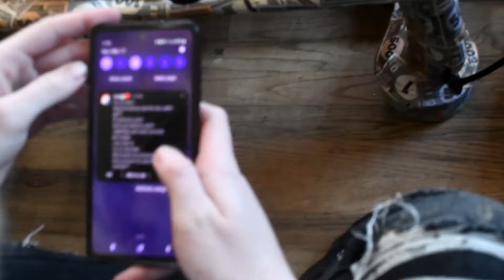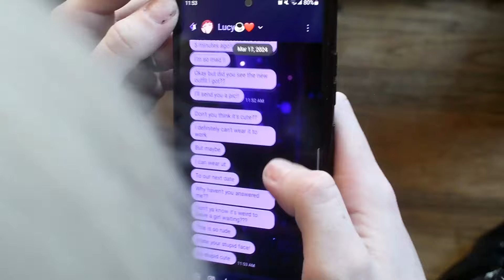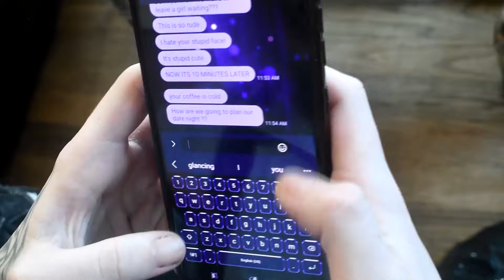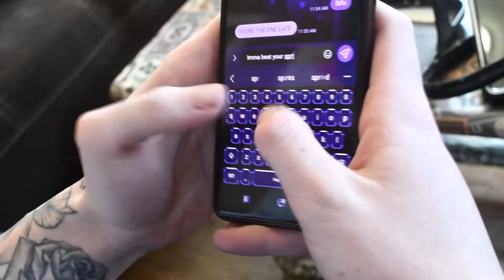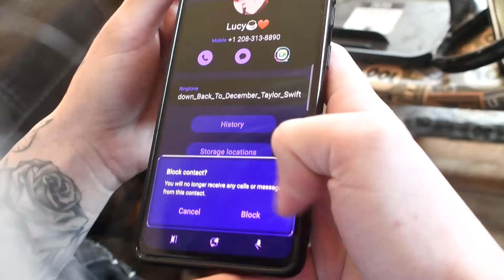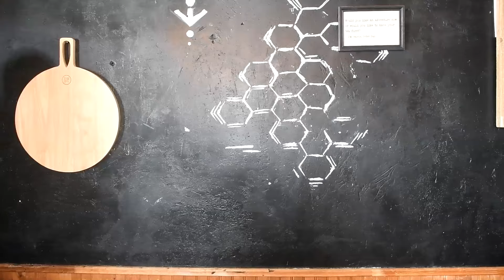BSD Soukoku and Shin Soukoku BODY SWITCH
**HEADPHONE WARNING***

Well tragedy has stricken and the BSD boys bodies have been SWITCHED... NOt sure how or why but please save the person that dazai took the body of.

For C L A R I T Y
Dazai is in Akutagawa's body
Akutagawa is in Atsushi's body
Atsushi is in Chuuya's body
Chuuya is in Dazai's body

Thank you bri for directing
Thank you for kayla and bri for filming
Thanks to bren for editing

BRI WROTE A BOOK: ONE LAST STEP
Link to the MOST AMAZING SHORT STORY EVER, isn’t here. But you can click down for my short story that is pretty fetch

Presto.Productions

Do Good. Make Good.